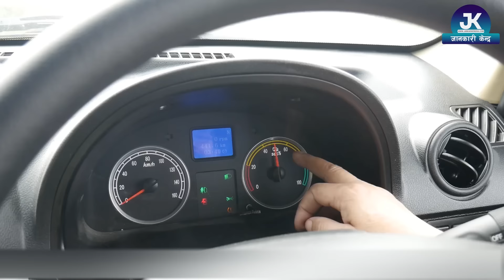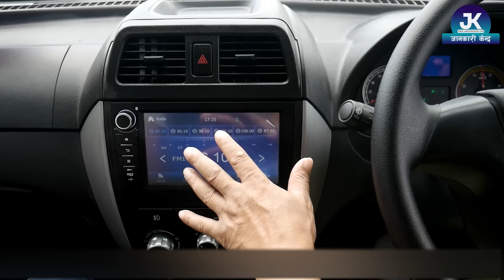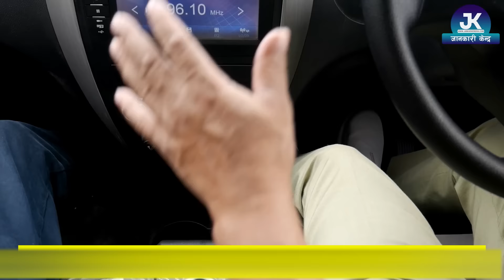New Electric Micro Van DFSK Danfe in Nepal II GEv Motors II Jankari Kendra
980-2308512